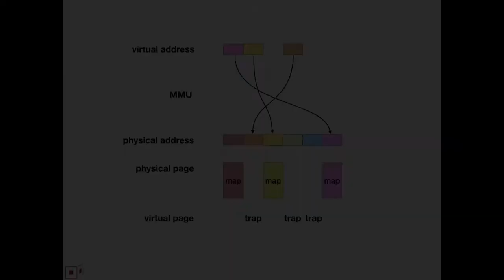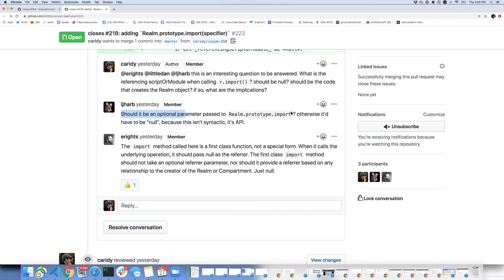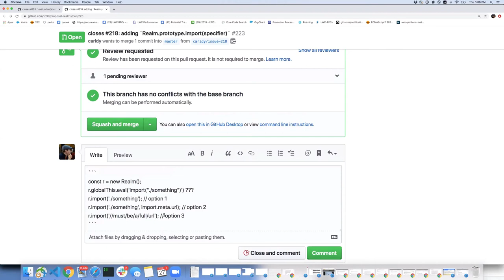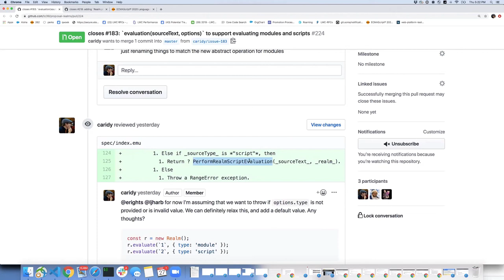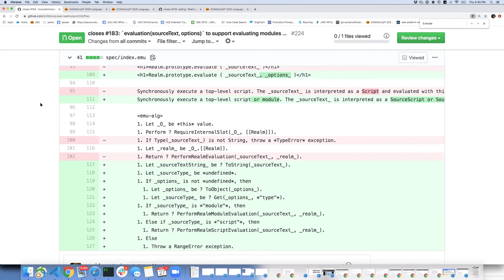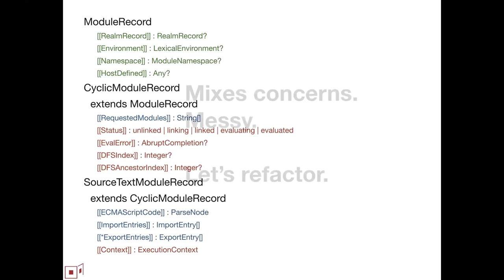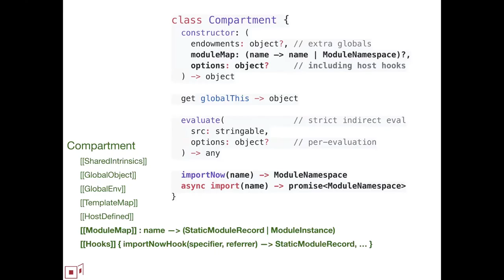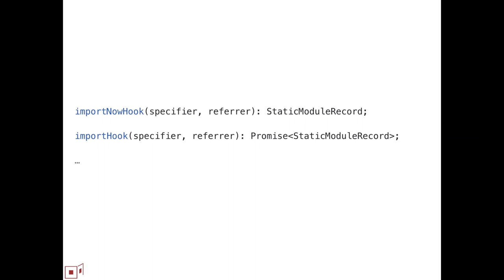SES-mtg: import arity, import host hooks, data vs function mappings